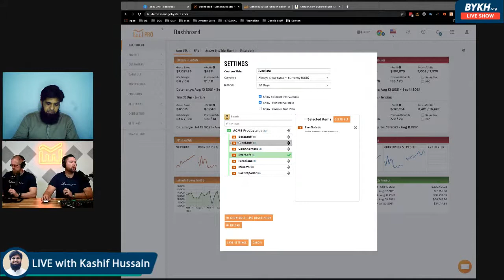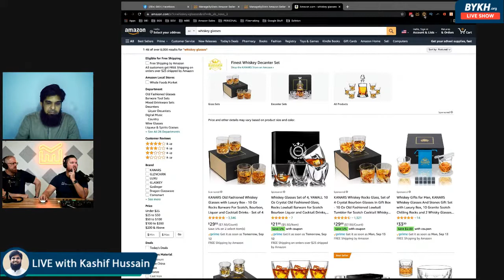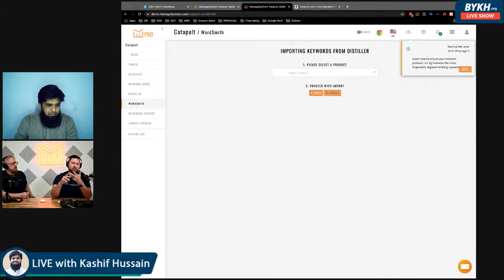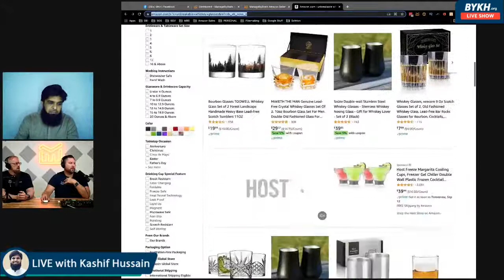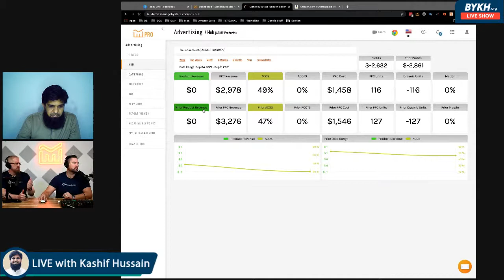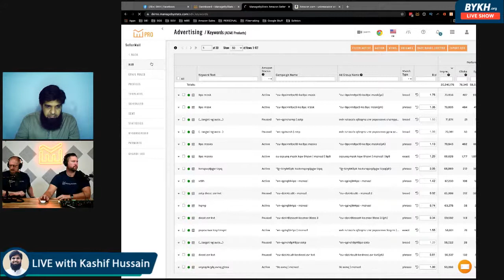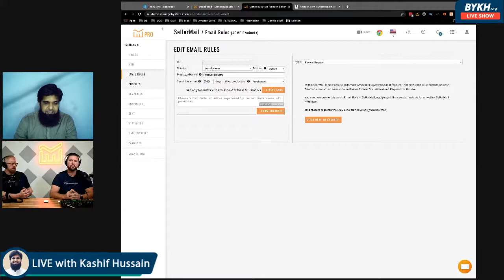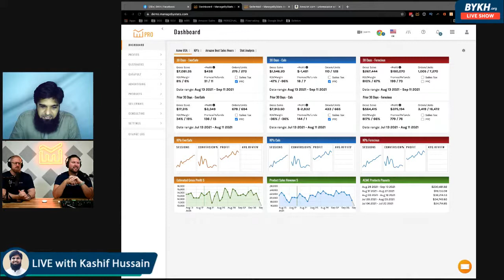Unleash the Skills to Sell on Amazon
Unleash the Skills to Sell on Amazon with the software ManageByStats. An amazing software being used by one of the biggest name in Amazon Training in the United States  called "Amazing Selling Machine"